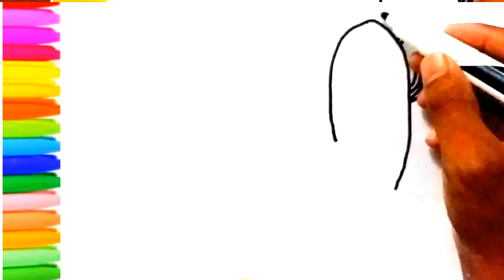Learn to Draw | Vegetable Basket Drawing & Coloring for kids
Bolalar uchun uchta yoqimli yuzni chizing va ranglang.Draw and color 03 cute faces for kids.
Vegetable Basket Drawing.
Cactus drawing for kids.
Cactus drawing and coloring.